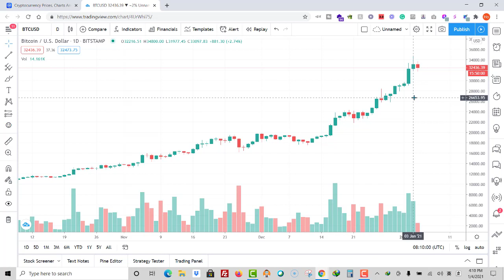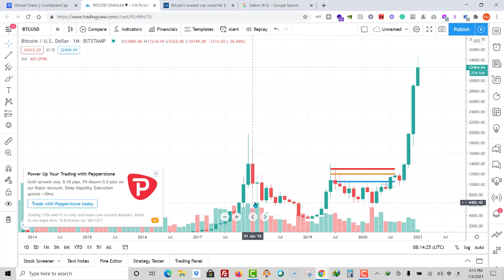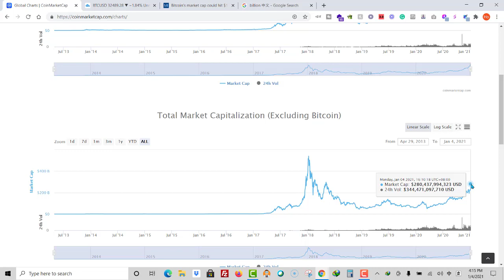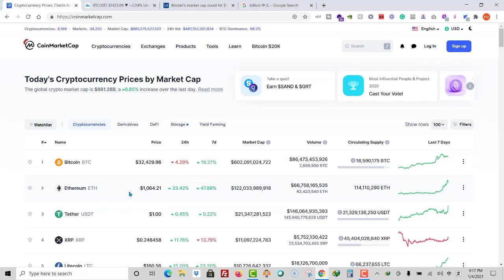【 🚀比特幣創新高】下一隻會係....